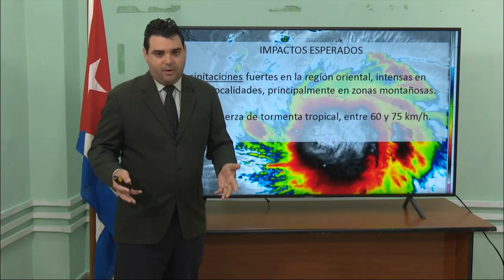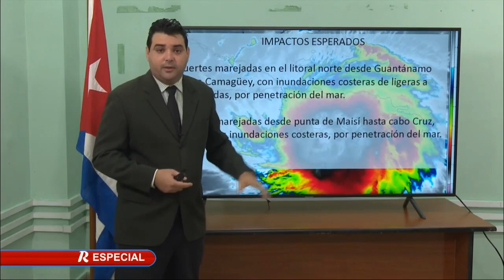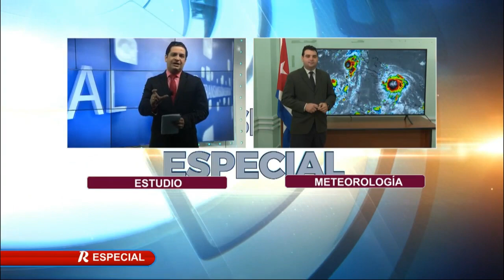Tormenta Tropical Laura impactará a Cuba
Información actualizada sobre trayectoria y características de la Tormenta Tropical Laura

AVISO DE CICLÓN TROPICAL No. 10.

La tormenta tropical se mueve al oeste-noroeste a 30 kilómetros por hora. La fuerza de sus vientos máximos sostenidos se mantiene en 75 kilómetros por hora, con rachas superiores y la presión central es de 1005 hectoPascal.

En las próximas 12 a 24 horas, la tormenta tropical Laura mantendrá el rumbo próximo al oeste-noroeste, con similar velocidad de traslación y ganará algo más en intensidad. Este organismo se desplazará durante la mañana sobre la porción noroeste de Haití y saldrá al Paso de los Vientos en las primeras horas de la tarde, aproximándose al extremo oriental de Cuba. Desde la tarde los nublados y las lluvias se incrementarán en la región oriental, las que serán fuertes e intensas en algunas localidades, principalmente en zonas montañosas. De forma gradual los vientos con fuerza de tormenta tropical, entre 60 y 75 kilómetros por hora, con rachas superiores, comenzarán a influir sobre el extremo oriental y se extenderán al resto de esta región.

Se producirán fuertes marejadas en ambos litorales de la región oriental, con el inicio desde la tarde de inundaciones costeras de ligeras a moderadas en zonas bajas del litoral norte de las provincias de Guantánamo, Holguín, Las Tunas y Camagüey. Desde cabo Cruz hasta punta de Maisí se producirán inundaciones costeras ligeras desde la tarde.